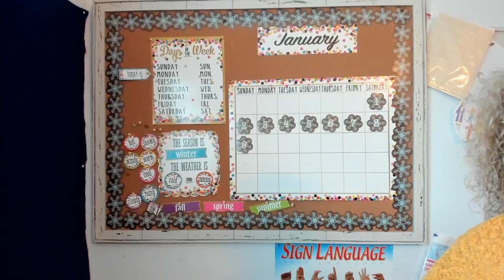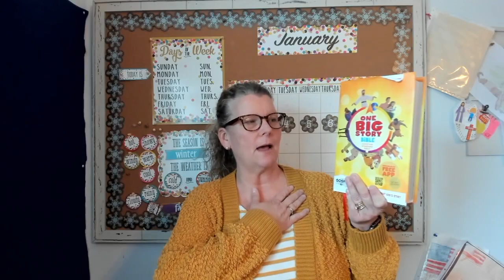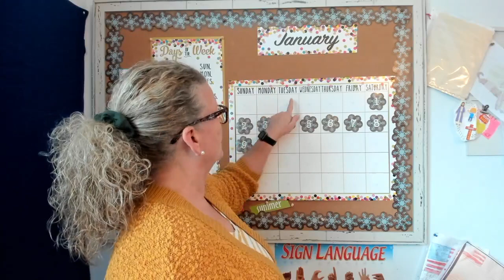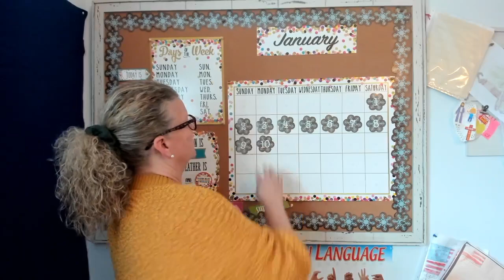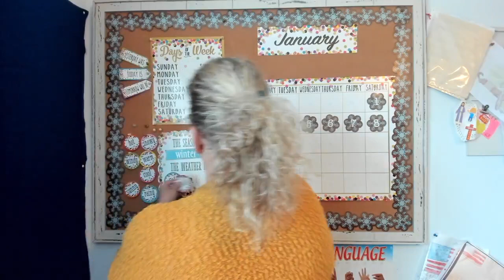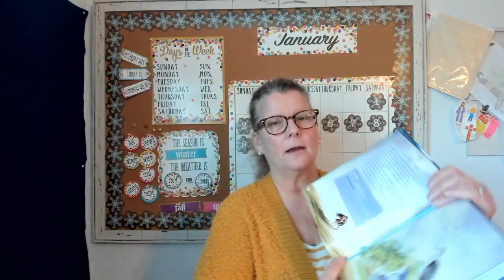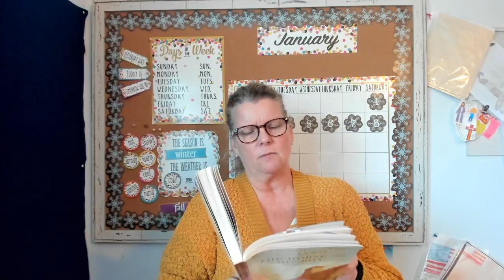Chapel 1 10 22 - "I Am" Devotion and Chapter 3 "A Horse and His Boy"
Devotion and Narnia Storytime